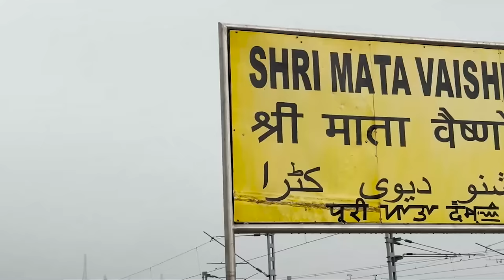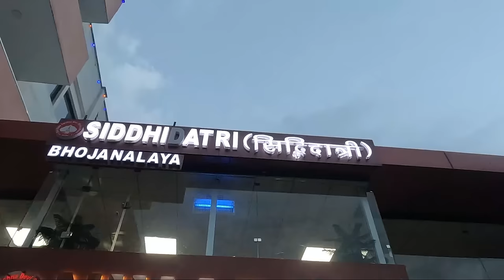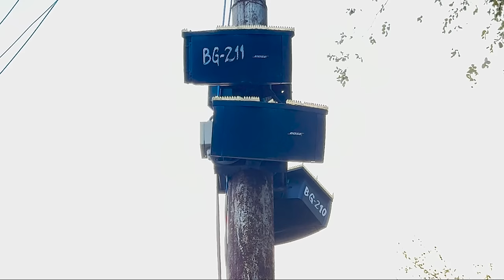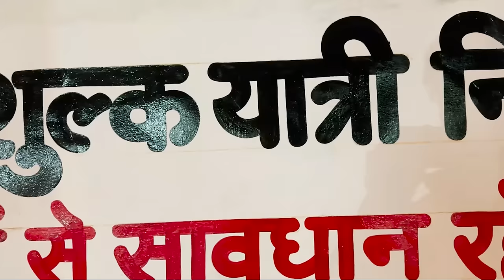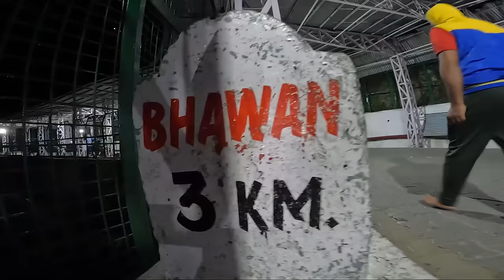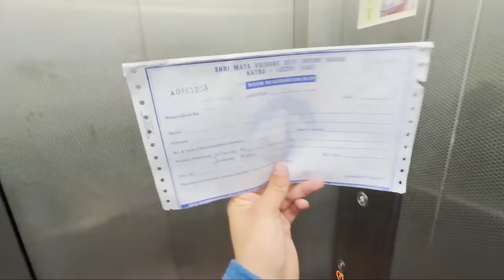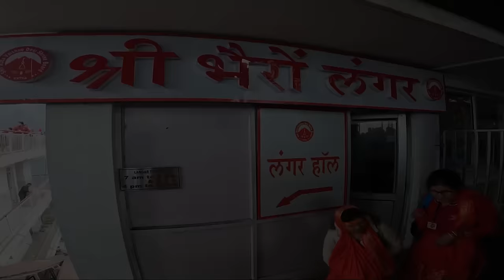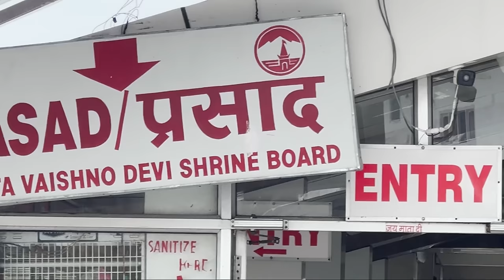श्री माता वैष्णो देवी यात्रा 2024 संपूर्ण जानकारी | Full Details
Aaj Ki Is Video Mein Main Aap Sabhi Ko Shri Mata Vaishno Devi Ji Ke Darshan Krwaunga Au Sari Jaankari Dunga.